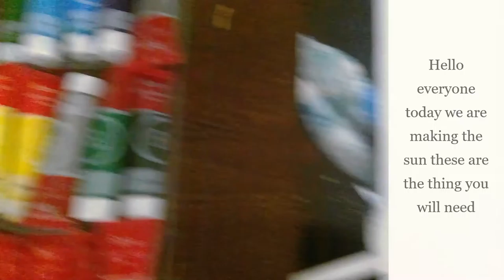How to make a Sunny Painting!!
An amazing sunny painting by Anaaya!!